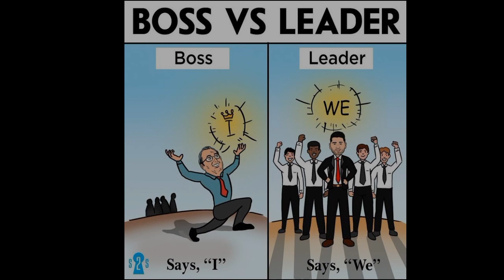Top Motivational Pictures with Deep Meaning | One Picture Million Words Motivation Video @Part- 4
Motivational Pictures with Deep Meaning
Pictures source: @ successpictures, Internet [Unknown]
Note ▶
✔ Credits of the images and music used in this video do not go to mine that goes to their respected owners. Once I receive your message and I believe that you are the proper owner of this content. Then I will discuss it with you and take the action you say.